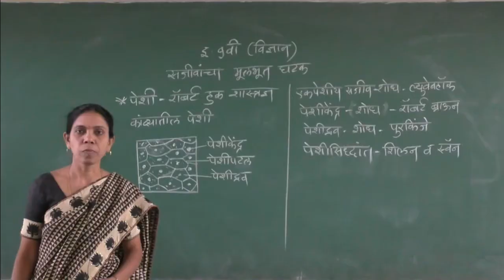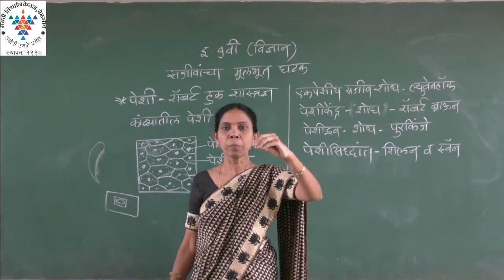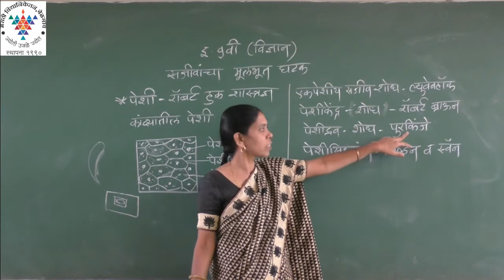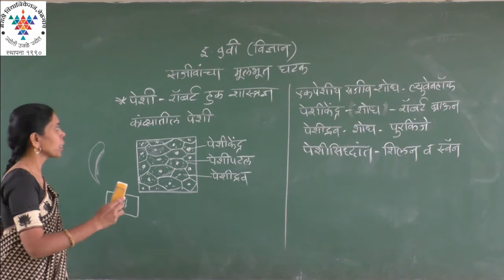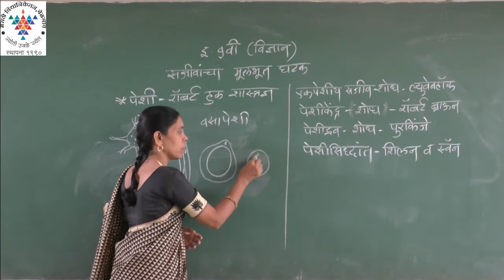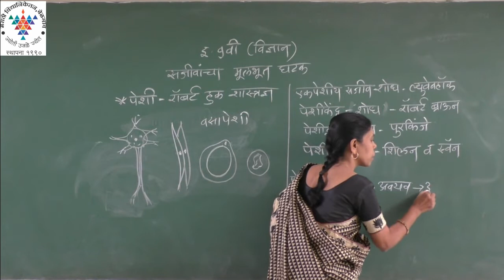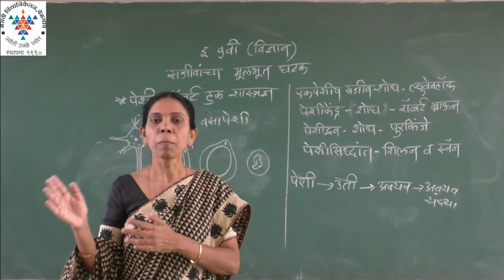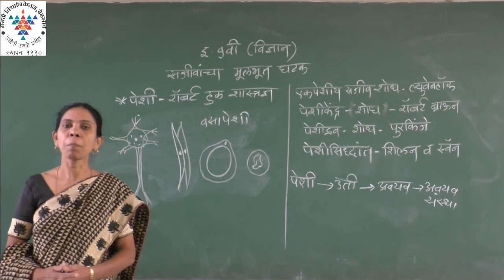संजीवांचा मूलभूत घटक